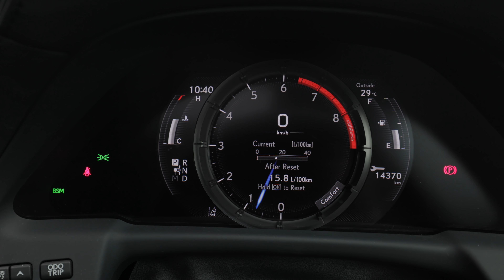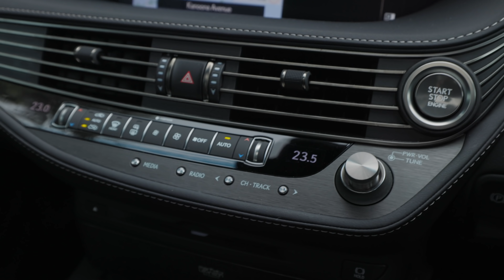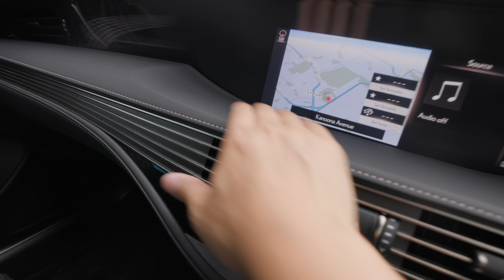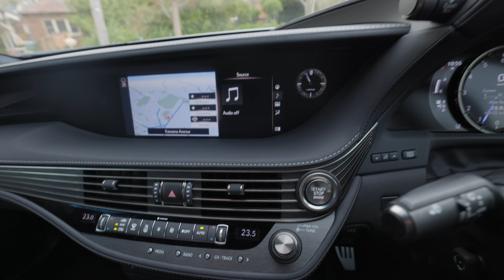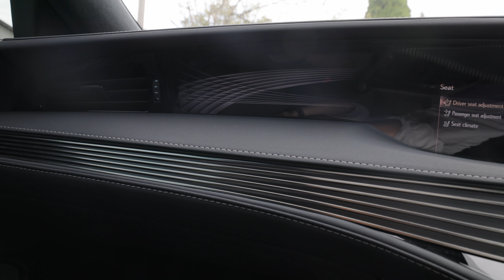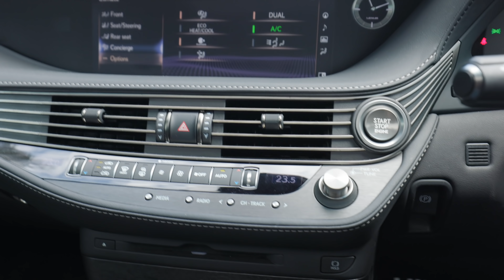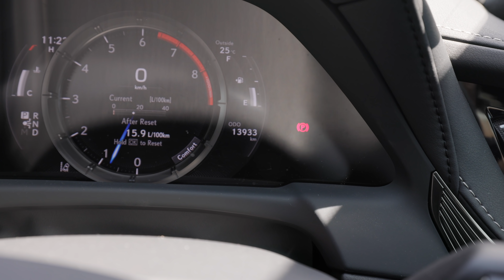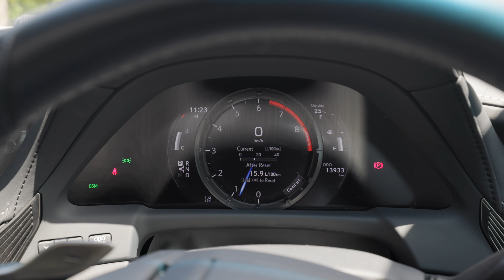【顾俊】雷克萨斯Lexus LS500 F Sport，另类的豪华车~~详细用车感受分享~~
这辆车我本来打算留着开几年的，没想到，还是喜新厌旧了，啊，其实也不全是，我这是属于喜旧厌新了~~~